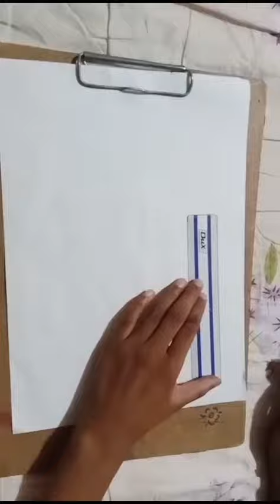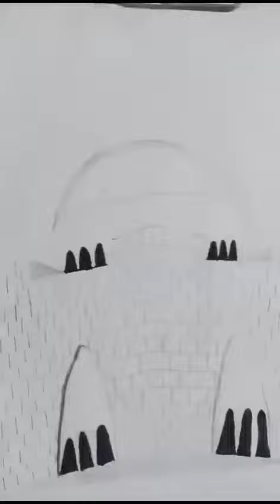Painting|| FGEI C/G || Art Competition || FG Students || Online Competition.